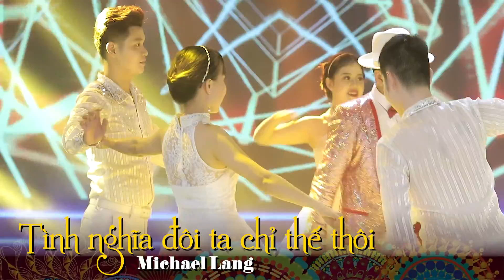Tình nghĩa đôi ta chỉ thế thôi - Michael Lang